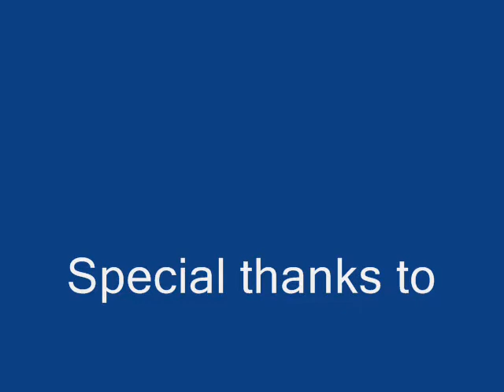Backstreet Boys @ 4 mai 2008 Bruxelles Soundcheck